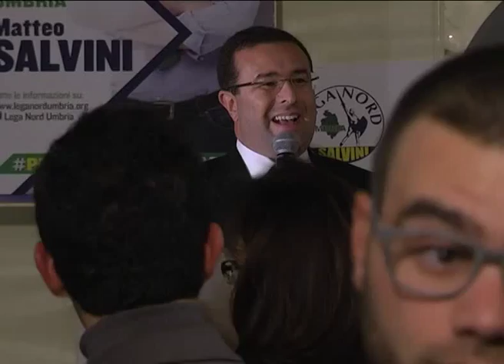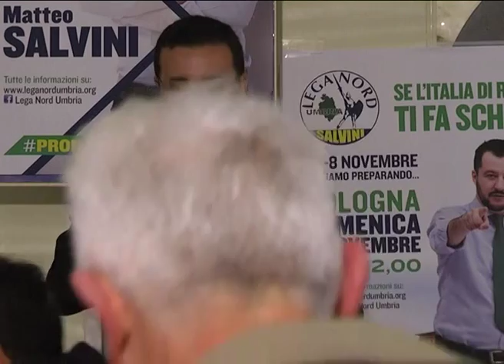INTERVENTO DI STEFANO CANDIANI ALLA FESTA DELLA LEGA NORD